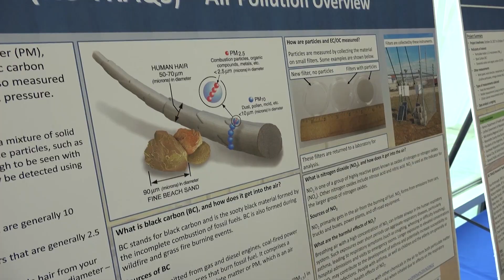EPA Air Quality Study in Kansas City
Some good news for residents of the Argentine, Armourdale and Turner neighborhoods of Kansas City, Kan., just before Thanksgiving! The Environmental Protection Agency announced the results of an air quality study in the area, which includes a BNSF rail yard. Regional Administrator Jim Guilford said air quality is well within federal standards. The study was conducted with the participation of members of the community. Andy Williams, regional director of public affairs for BNSF, said the railroad cut carbon emissions at the yard by 80 percent since 2008. We look forward to many more decades of being part of the south KCK community.